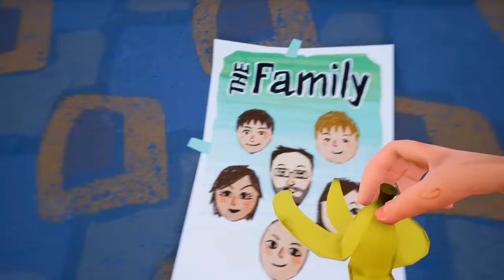ALLE GEHEIMNISSE von AKT 1 & 2! - Hello Neighbor (VOLLVERSION Deutsch German)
Hello Neighbor Vollversion - Witzige & Lustige Momente (Funny Moments Deutsch German)

Wer mehr von mir will :D

🎙 Meine Ausrüstung:
💻PC:
Besserer & günstigerer PC als mein jetziger...: